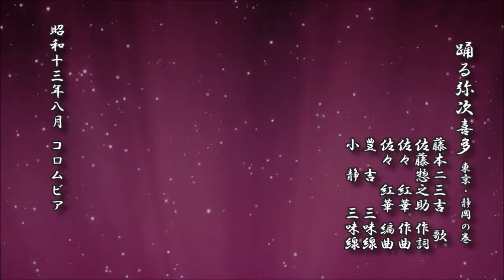舞踊小唄：踊る弥次喜多－東京・静岡の巻－ 藤本二三吉 歌／佐藤惣之助 作詞／佐々紅華 作曲【小唄 レコード】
舞踊小唄：踊る弥次喜多－東京・静岡の巻－
　　　　　　　 藤本二三吉　歌
　　　　　　　 佐藤惣之助 作詞
　　　　　　　 佐々　紅華 作曲
　　　　　　　 佐々　紅華 編曲
　　　　　　　 豊　吉　 三味線
　　　　　　　 小　静　 三味線

昭和十三年八月 コロムビア

d-score.com：舞踊小唄：踊る弥次喜多－東京・静岡の巻－　-　藤本二三吉